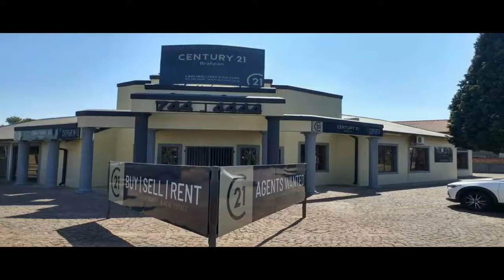Century21 Brakpan - Friday Madness!